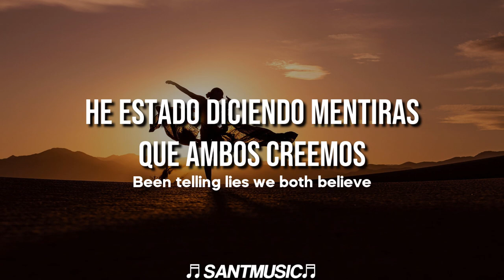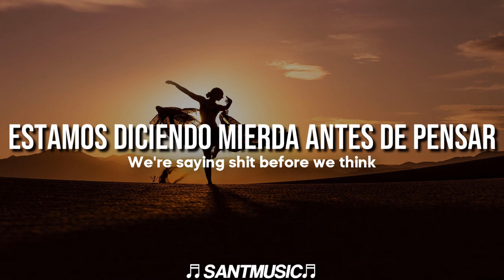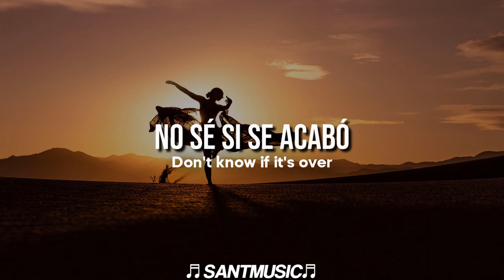Morgan Page & TELYKAST - Dancing All Alone // Subtitulada al Español + Lyrics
Morgan Page & TELYKAST - Dancing All Alone
Enlace al video de la canción original:

Lyrics:
It's late and I was throwing things
And saying shit but kind of mean
Been telling lies we both believe
Oh, that's just you and me

By the morning, got your body and my mind going
Back to love that's broken with my emotions
Every time you feel lost in the morning
All right, every time you hold it, be closer
Feels like we're just falling apart
Don't know if it's over, it's over
Like a fire burning down to a spark
We just dancing all alone in the dark
Dancing all alone in the dark

It's 3 a.m. to many days
We're saying shit before we think
Two hearts been hanging on the brink

Letra:
Es tarde y estaba tirando cosas
Y diciendo mierda pero con maldad
He estado diciendo mentiras que ambos creemos
Oh, eso es sólo tú y yo

Por la mañana, tengo tu cuerpo y mi mente en marcha
De vuelta al amor que se rompe con mis emociones
Cada vez que te sientes perdido por la mañana
Muy bien, cada vez que lo sostenga, estar más cerca
Se siente como si estuviéramos cayendo aparte
No sé si se acabó, se acabó
Como un fuego que se reduce a una chispa
Solo bailamos solos en la oscuridad
Bailamos solos en la oscuridad

Son las 3 a.m. para muchos días
Estamos diciendo mierda antes de pensar
Dos corazones al borde del abismo
Oh, solo somos tu y yo

Muy bien, cada vez que lo sostenga, que esté más cerca